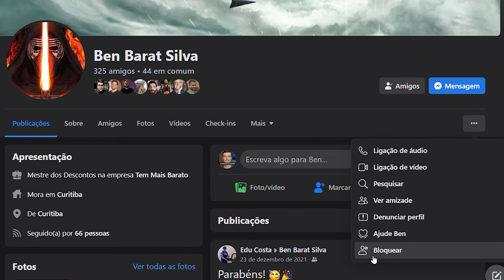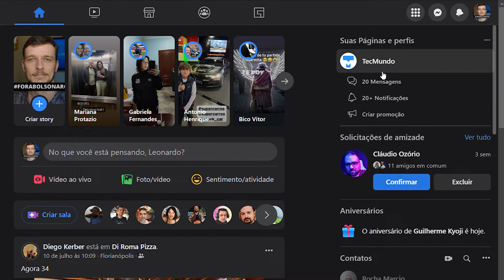Como bloquear e desbloquear alguém no Facebook – Assistência Tec #057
Neste episódio do Assistência Tec ensinamos como dar o infame block em alguém no Facebook. Além disso, explicamos como verificar a sua lista de usuários bloqueados e como desbloquear alguém na rede social. Afinal, vai que a pessoa mudou e fez por merecer uma segunda chance, né? Confira agora neste Assistência Tec!

CRÉDITOS
Apresentação e roteiro: Leonardo Rocha
Imagens: Derek Keller/Felipe Pedro (Felps)
Edição de vídeo: Larissa Kinoshita
Motion Graphics: Camila Husch
Arte da thumb: Fernando Perazzoli

O Assistência Tec é o quadro do TecMundo em que tentamos resolver todos os tipos de problemas que você pode ter ou encara diariamente envolvendo tecnologia, sejam eles de software, hardware ou origem desconhecida. Tem algum problema que gostaria que tentássemos resolver? Deixe sua sugestão/pedido nos comentários do vídeo!

- Entenda
- Listas
- Assistência Tec
- Matérias especiais